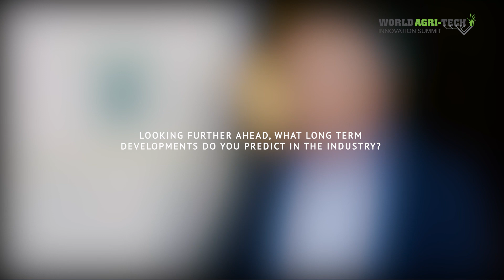Brett Begemann, COO, BAYER CROP SCIENCE, USA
Brett joined the agenda at the World Agri-Tech Innovation Summit, London to speak about the Future of Farming, exploring how agriculture can contribute to a healthy planet, while also meeting increased demand for food and materials.

We caught up with him to hear his thoughts on the next 3-5 years of innovation and how collaboration is vital for continued success.